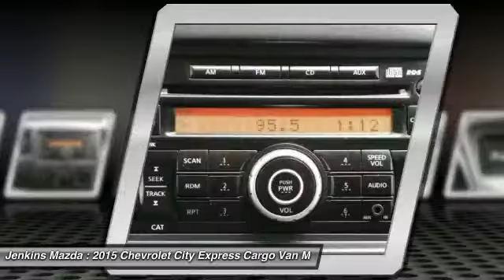2015 Chevrolet City Express Cargo Van Ocala Florida 4P3512A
2015 Chevrolet City Express Cargo Van LS

Jenkins Mazda
1740 SW College Road

Pre-owned vehicles go through a multi-point inspection to include tires, brakes, battery, fluids, filters, interior and exterior quality of the vehicle. After the vehicle passes the inspection it receives an oil change and detail.